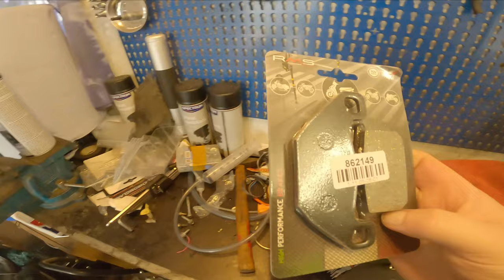Eisenschwein kompletter Umbau | GaragenUmbau | LowBudget | Kawasaki VN15 | VN1500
Kawasaki VN15

Kamera: GoPro Hero 8 Black + MediaMod
Mikrofon: Speedlink Specs
Intercom: Sena SF2
Helm: HJC RPHA 11 (Kylo Ren Edition)